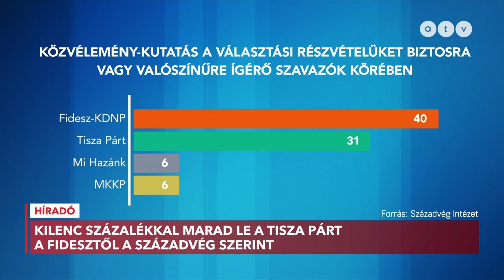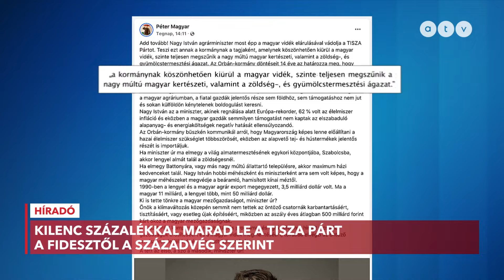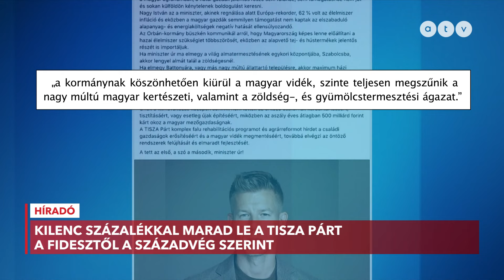Közzétette kutatását a Századvég is: náluk stabilan vezet a Fidesz-KDNP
Kilenc százalékkal marad le a Tisza Párt, a Fidesz-KDNP-től – derül ki a Századvég legfrissebb elemzéséből. Más korábbi közvélemény-kutatásokkal ellentétben az intézet szerint a kormánypárt nem veszített érdemben a szavazói tömbjéből. Az ATV Híradó által megkérdezett elemző szerint, láthatóan fej-fej mellett halad a két legerősebb párt, és ha ez így marad, akkor soha nem látott osztogatásba kezdhet a kormány a választás előtt.

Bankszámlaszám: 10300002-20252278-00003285